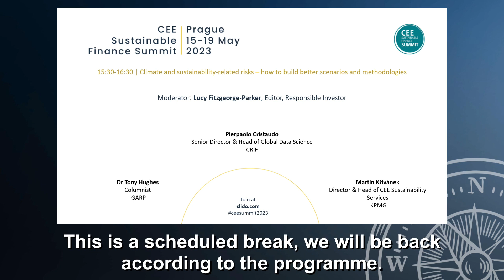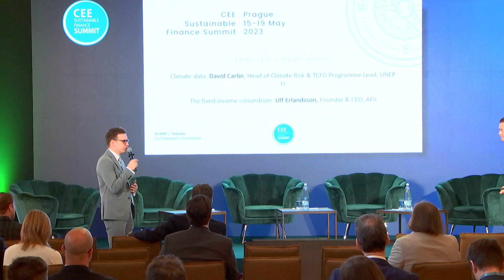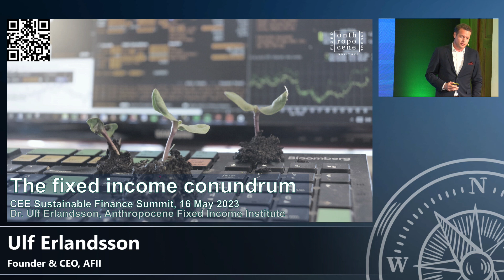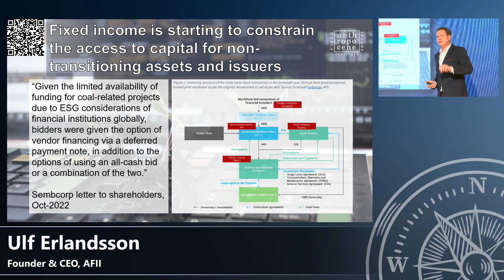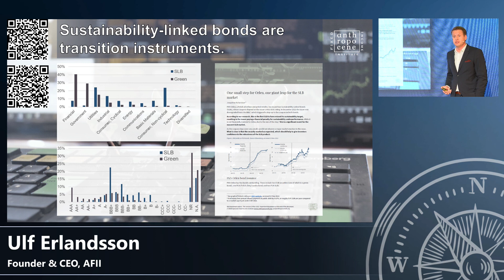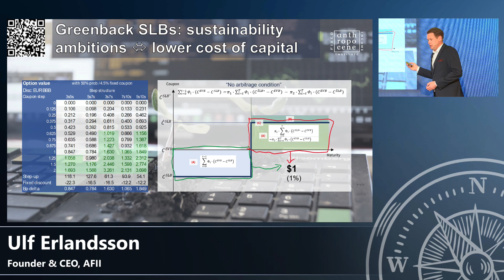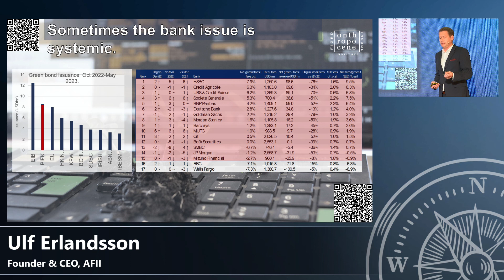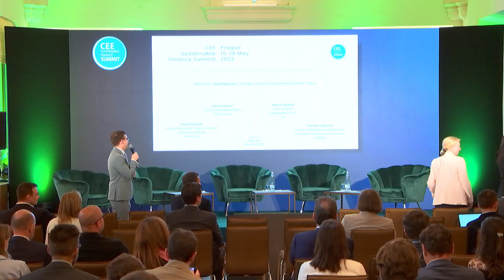CEESummit2023 - Sustainability and leadership in banking – from pledges to action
Elevator speeches
Climate data: David Carlin, Head of Climate Risk & TCFD Programme Lead, UNEP FI
The fixed income conundrum: Ulf Erlandsson, Founder & CEO, AFII

Panel discussion
In the run up to COP26 and afterwards, banks worldwide committed to net zero pledges. However, since then, questions have been raised about how net zero will be achieved in practice, and whether the transition to a carbon neutral Europe is feasible and what can be done by the end of this decade. Since banks are crucial actors in the European and especially CEE financial system that link the financial sector and the real economy, their strategies and practices will have a direct impact on the green transition.

• Are banks able to tackle the challenges we face - is it their responsibility?
• What can banks do in practice to minimise new risks such as ones arising from climate change, biodiversity, and other sustainability-related factors?
 • How can we support the implementation of the net zero pledges?
 • What does leadership look like in the banking sector on climate-related issues or sustainability?
 • What can regulators, policymakers and supervisors do that would be helpful for the banking sector?
 • Is there a need and a market for new “sustainable” financial products?

Moderator
Laura Negrisoiu, Strategic Projects & Sustainability Director. Mazars

Speakers
Gabriel Marosi, Group Sustainability Officer, ERSTE Group
Kathryn Mintoft, Head of EMEA Sustainability & ESG, Citi
Prof Ben Caldecott, Co-Chair, Global Research Alliance for Sustainable Finance and Investment (GRASFI)
Tomasz Niewola, Head of Structured Finance I Co-head investment banking at mBank S.A.